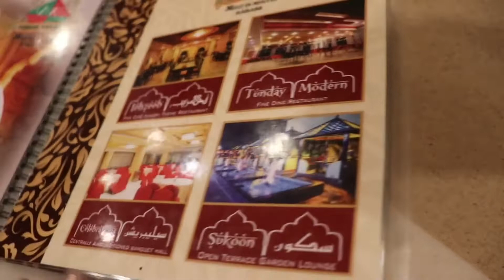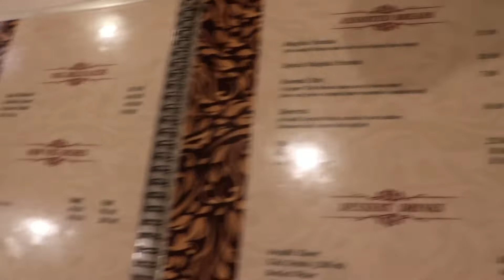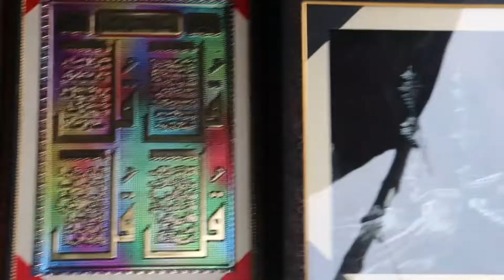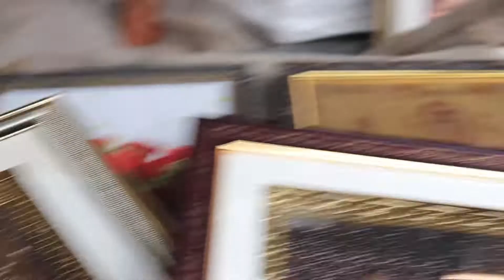Lucknow: Nawabon ka Shahar😍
Lucknow - pahle aap pahle aap